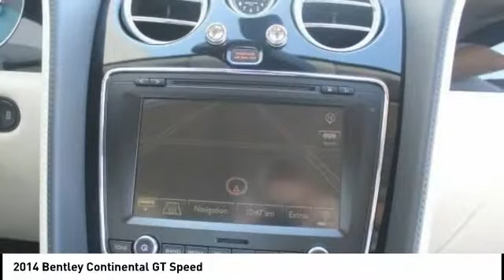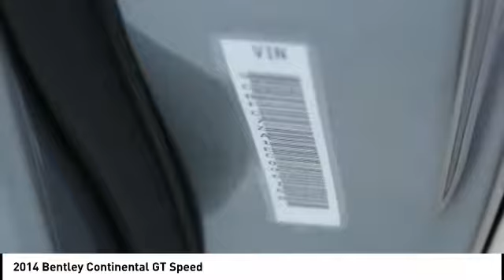2014 Bentley Continental GT Speed Used 3083451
2014 Bentley Continental GT Speed

You'll love this 2014 Bentley Continental. This is a  you'll want to take home.